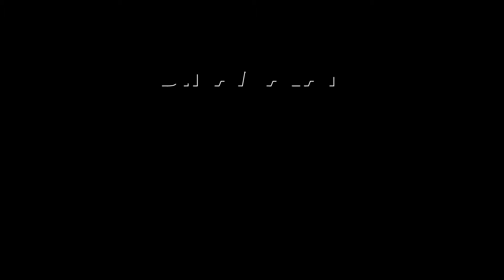மைக்கில் சொல்ல கூடாது: மழுப்பிய திமுக மா.செ | Salem | DMK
சேலம் கெங்கவல்லியில் திமுக ஒன்றிய குழு
உறுப்பினர் கூட்டம் நடந்தது.

சேலம் கிழக்கு மாவட்ட செயலாளர் சிவலிங்கம்
பங்கேற்றார்.

திமுகவினருக்கு எதையும் செய்து தர தயாராக
இருக்கிறேன்.

சில விஷயங்களை மைக்கில் சொல்லமுடியாது
என பகிரங்கமாக பேசினார்.